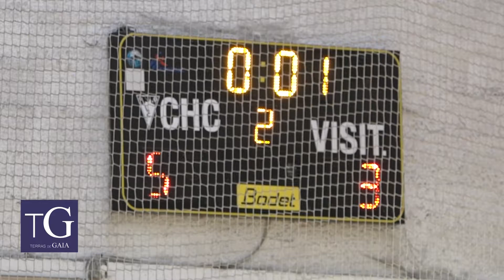Resumo: Vitória sobre rodas (5x3)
No passado domingo, o Clube Hóquei dos Carvalhos recebeu e venceu o Clube Desportivo da Povoa por 5-3, em jogo da 20ª jornada do campeonato nacional da 2ª divisão.